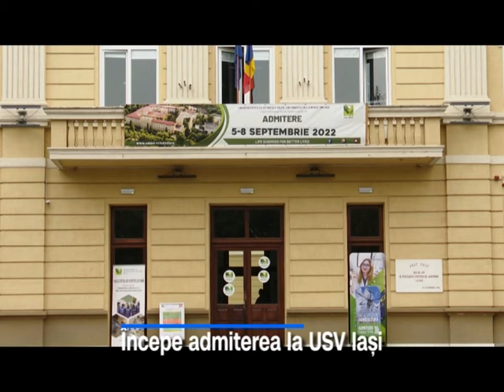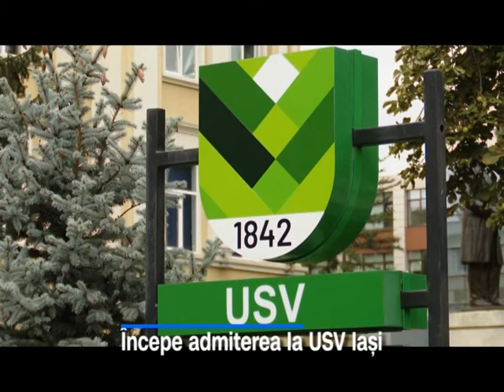Începe admiterea la USV Iași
Universitatea de Stiintele Vietii „Ion Ionescu de la Brad” din Iasi organizeaza o noua sesiune de admitere, in perioada 5 - 8 septembrie, pentru locurile ramase neocupate la sesiunea din vara. In total, este vorba despre aproape 500 de locuri la buget și taxă, atât pentru studii de licență, cât și pentru masterat.